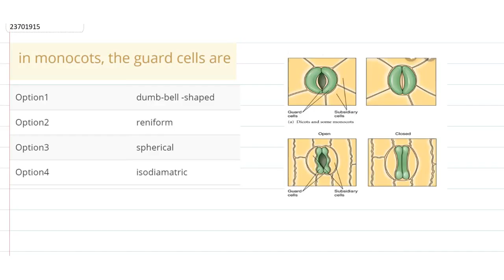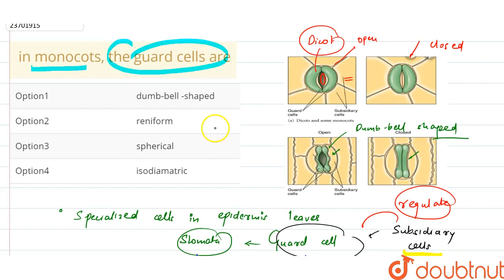in monocots, the guard cells are